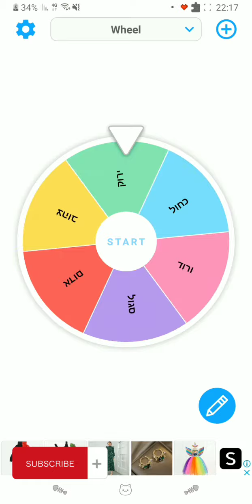הפעם ירורקק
ירוק מה הצבע האהוב עליכם בדתגובות